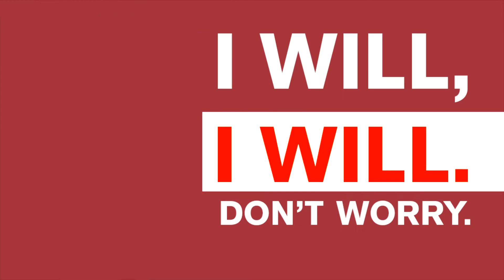TeamTalkTV Football Show - Mourinho done out here? Is Hazard officially World class?Weekend preview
Welcome to the new weekly TeamTalkOnline Football show hosted by @dapoceo where we debate, breakdown the hottest topics and preview the Premier League fixtures.

This Week we have the boys from Neverlusen TV with us. We debate whether Jose Mourinho is finally finished, has the dressing room gone? We discuss the "World Class" tag and whether Eden Hazard is in there, preview the upcoming weekend fixtures and don't miss our segment (Start, Sub, Sell)

Team Talk is the new Youtube channel bringing you a unique style, view and delivery of All Sports. Let’s give you a little backstory on the squad.

Back in the Blackberry days we created a sports group. Banter Overload and non-stop battles. 8 years later our Whatsapp sports group is still going strong and after high demand we feel it’s time to showcase these personalities!

Follow us on this journey together as we start something Special! We will bring you weekly content where you can hear unfiltered opinions and an insightful view on Football, Basketball, Boxing and MMA.

Castbox